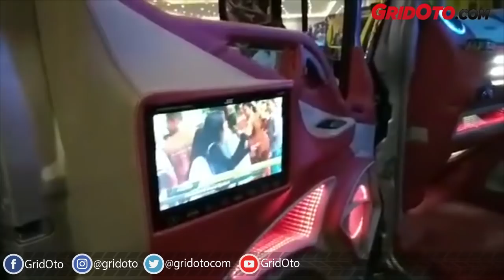Main ke Kontes Modifikasi Pikap dan Truk, Ada Mitsubishi L300 Pakai 6 Roda Sob!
Hallo Sobat GridOto.com, kali ini kita lagu main ke acara kontes modifikasi yang cukup unik nih.

Yang bikin unik, kontestan yang ikut adalah pikap dan truk nih sob.

Kendaraan yang biasanya kita lihat buat angkut pasir, kali ini justru dimodifikasi dengan berbagai tampilan.

Bahkan ada yang sampai dijejali 6 roda sekaligus, yuk langsung simak videonya sob!

*Video ini diambil dari siaran langsung Facebook GridOto.com

Reported by Hikmawan